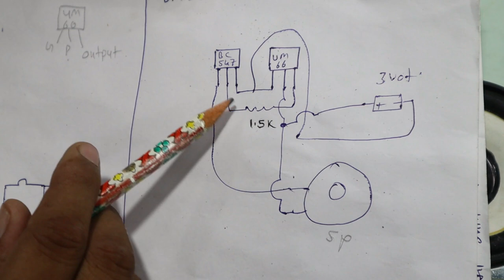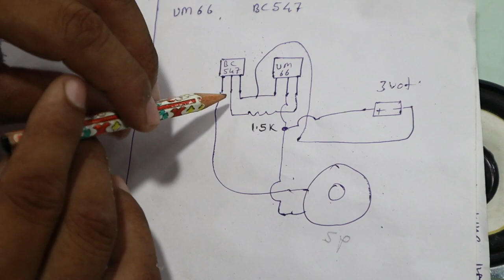Musical circuit | म्यूजिक बजेगा मात्र 3 कंपोनेंट से | Music bell circuit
Musical circuit | म्यूजिक बजेगा मात्र 3 कंपोनेंट से | Music bell

ABOUT THIS VIDEO--- friends इस वीडियो में मैंने 220v  AC से एक flaser circuit बनाया है और इस सर्किट में मैंने bt136 triac का use किया है यह सर्किट आपको बढ़िया लगेगा वीडियो को लाइक और शेयर जरूर करना धन्यवाद

🔥लकड़ी प्लास्टिक काटने की मशीन |how to make saw | homemade table saw or bench saw| wood saw

thanks for supporting me everyone, thank you so much.